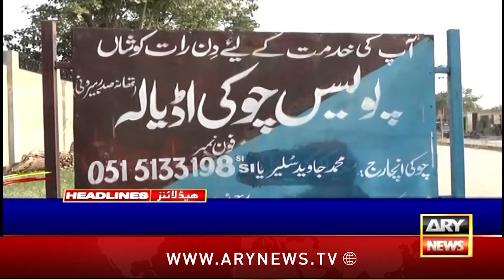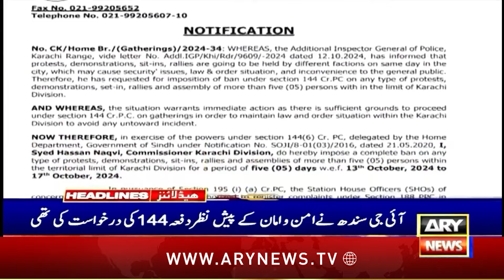ARY News 1 PM Headlines | 13th October 2024 | Section 144 imposed in Karachi